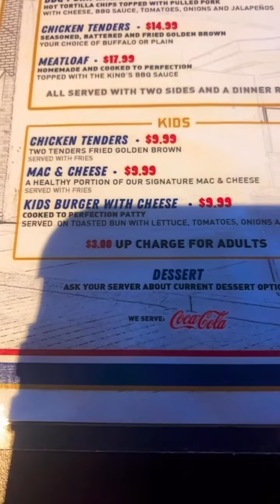About to place an order